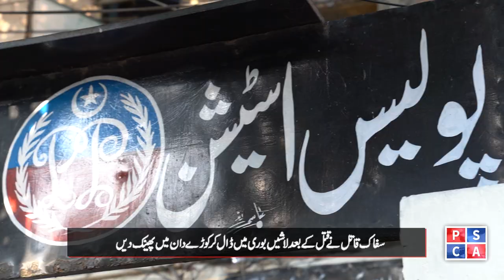Lahore Police arrested the brutal killer Haroon who killed his 3 young step brothers for property.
Lahore Police Success Story!
Lahore Police arrested the brutal killer Haroon who killed his 3 young step brothers for property. How did the police trace the accused who was hiding in different cities for 6 years? Find out in the special report.